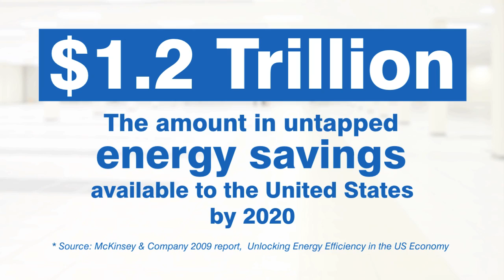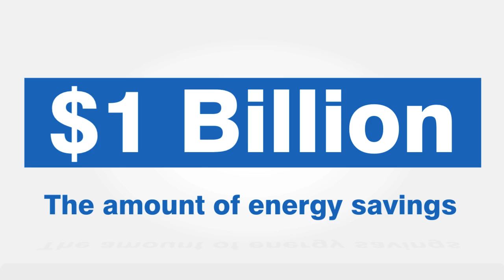QTS and EDF Climate Corps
How did the world's second largest data center cut costs by $4 million? By partnering with EDF Climate Corps to optimize energy efficiency.